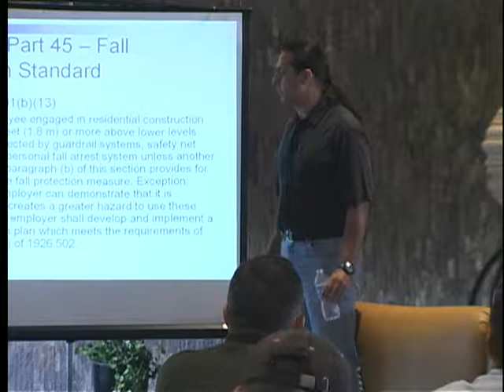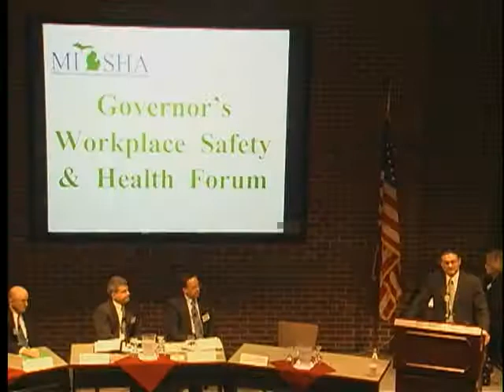MIOSHA Profile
A look at how the Michigan Occupational Safety and Health Administration (MIOSHA) helps to shape the state's business environment.